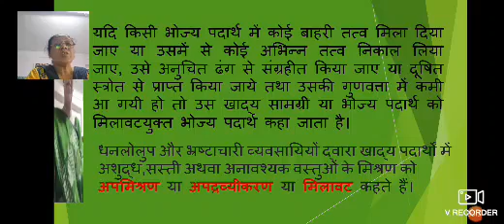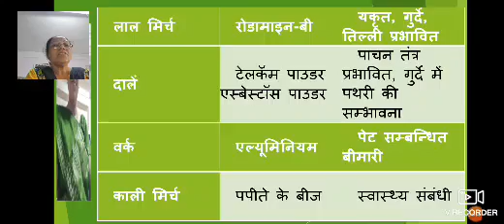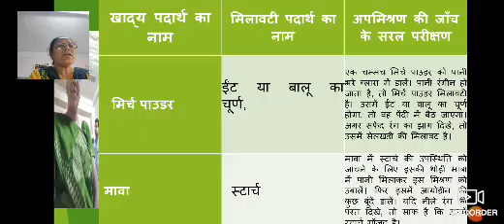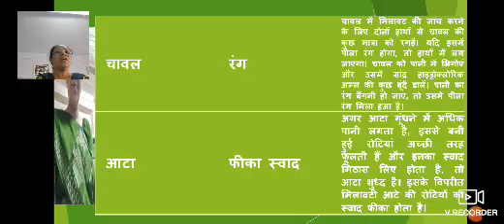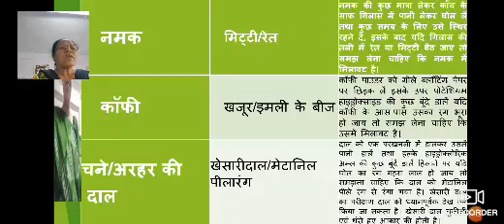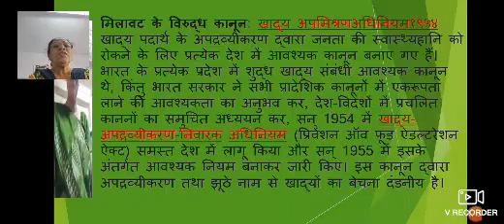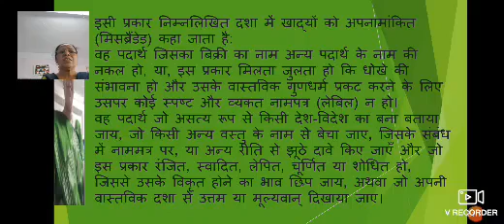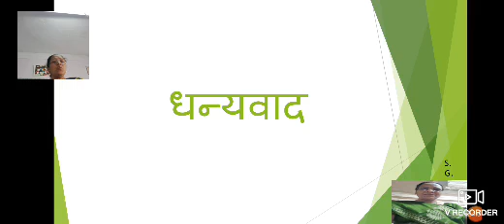Adulteration(मिलावट),B.A. Part -3, Suman Goyal ,21/8/2 020